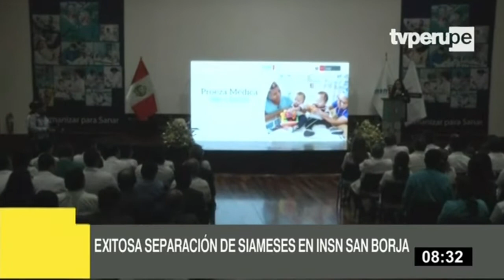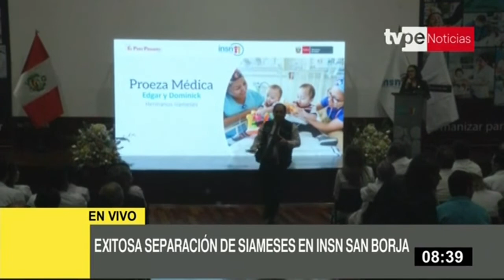Ministra de Salud destaca exitosa separación de siameses en cirugía de 30 horas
La ministra de Salud, Elizabeth Hinostroza, destacó la vocación y cuidado del equipo de profesionales que participaron en la operación, considerada una de las más complejas en los seis años de historia del instituto.